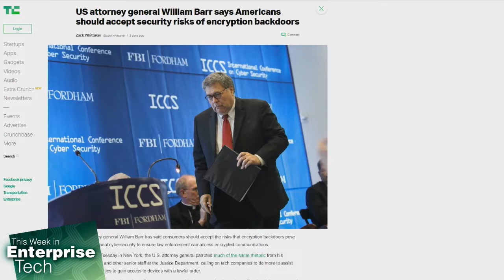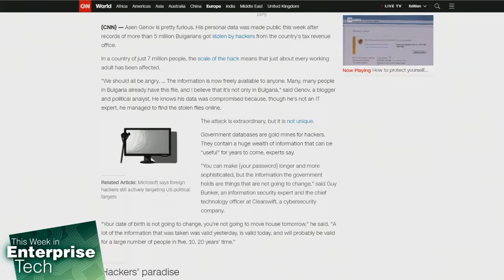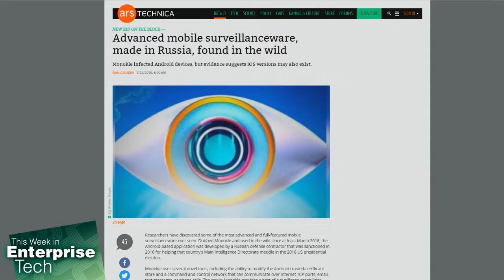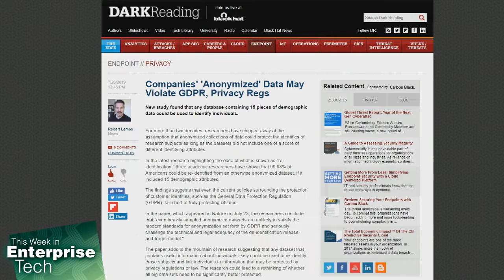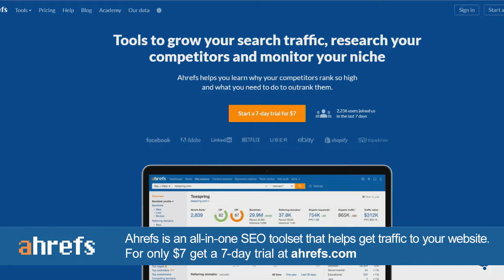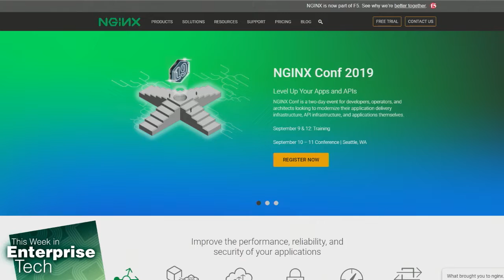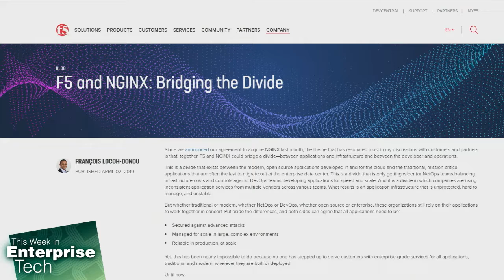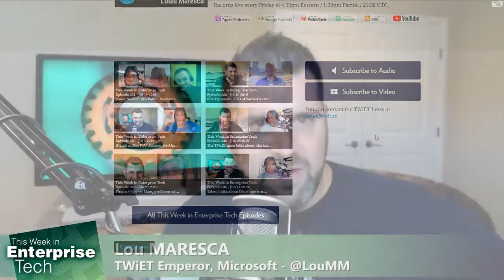Mo Silos, Mo Problems - This Week in Enterprise Tech 352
Lori McVitte of F5 talks about the acquisition of NGINX and why this fits into their DevOps culture.
On this Week in Enterprise Tech, we're talking about how the whole population of Bulgaria got hacked, the US Attorney General is pushing for encryption backdoors and Lori McVitte of F5 is on talking about the F5 and NginX and what it means for the future.

Hosts: Louis Maresca, Curt Franklin, Brian McHenry
Guest: Lori MacVittie